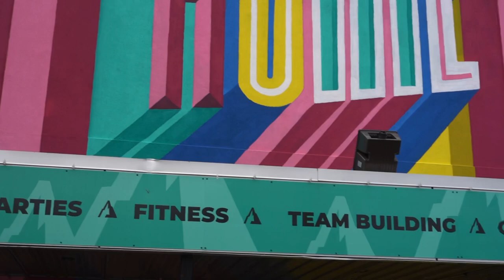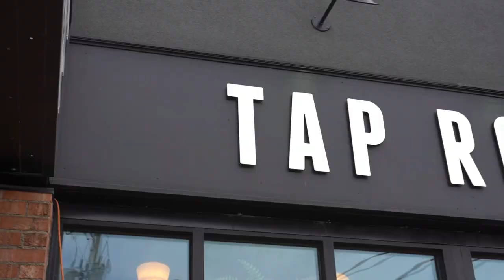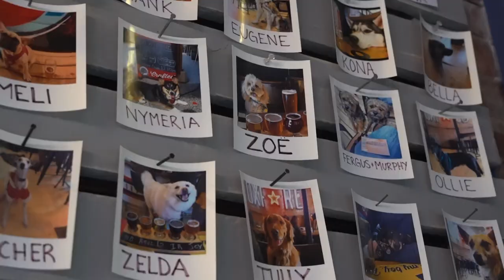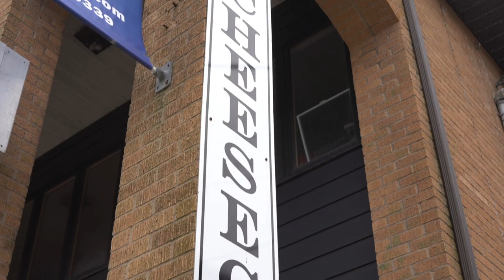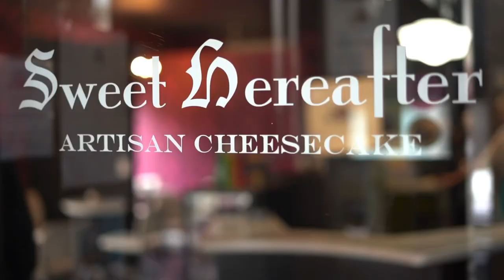Two Adams, One Epic Community - Touring Quinpool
adamandadam are hitting the street, er road?

That's right, adamandadam are hitting the road, Quinpool Road! In their latest Road Trip video, Adam and Adam take in the sights and sounds while chatting it up with some of their friends at great spots like East Peak Climbing, The Oxford and The Sweet Hereafter. Don't miss this great entry to Road Trips as part of HaliPad's livelovelocal campaign!

At HaliPad we believe our clients should hold their REALTOR to a higher standard, because your successful move depends on an agent who is proficient, engaged and dedicated. We are not salespeople. We are real estate consultants who understand that your move, is all about you. Our job is to provide you with all the service, tools and information you need to make the best real estate moves possible.

It's Your Move - Make It Count.

1-2207 Gottingen Street,
Halifax, NS

- halifax real estate prices
- halifax real estate
- selling my home in Nova Scotia
- buying a home in nova Scotia
- top real estate agents
- nova scotia
- Quinpool Road Halifax
- West End Halifax
- Real Estate Halifax

Music rights for YouTube from Soundstripe:
VCB2AGRSKAQO6Z0P